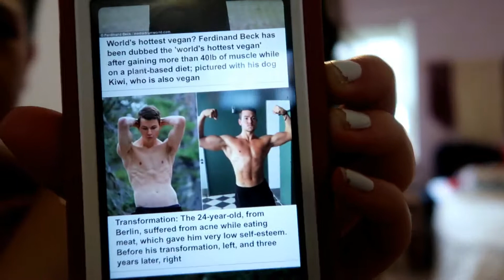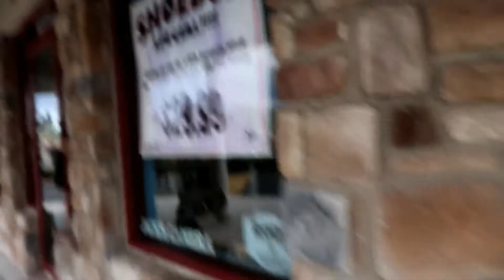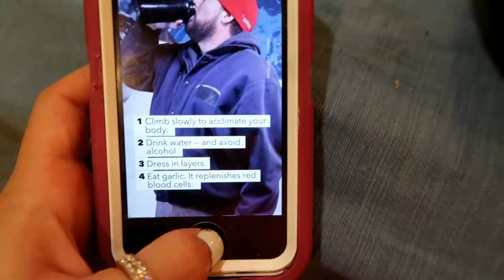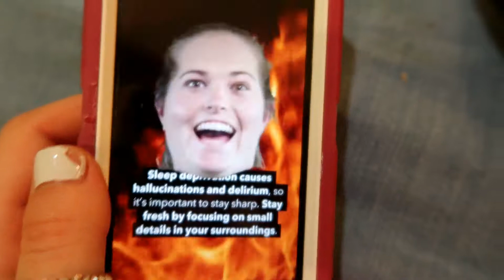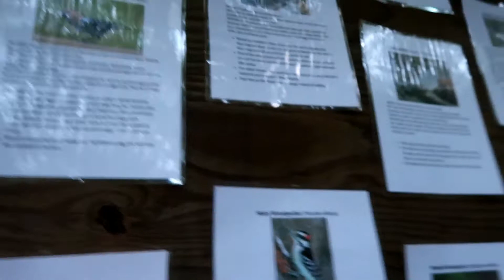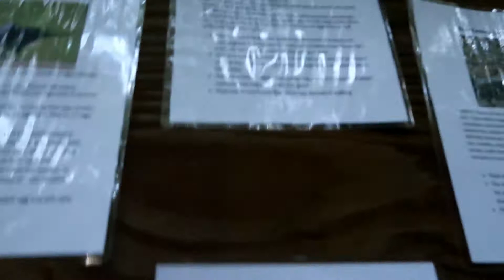SUNSET INTERVIEW, BASKETBALL, JOBS, AND MORE CLEANING | Zoe Rebekah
hey guys!! in today's video, i show you what I eat in a day as a vegan, talk about mah life, clean out the basement some more, attend a basketball game and get a job application form, go for a beautiful sunset hike and film a sunset interview with albert, and more